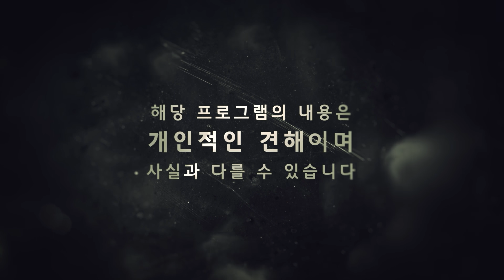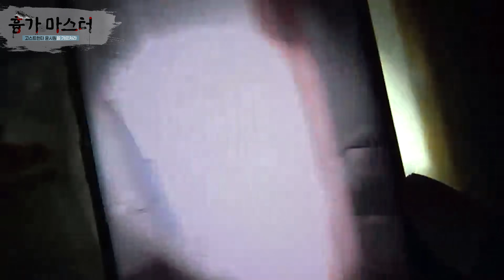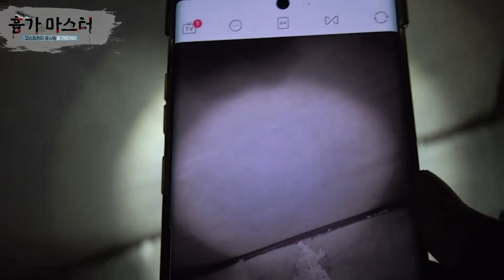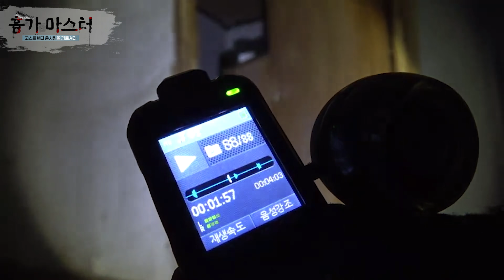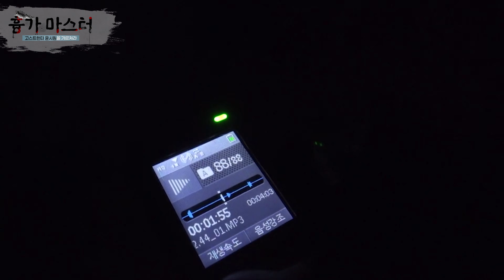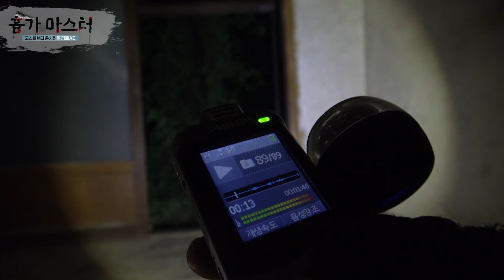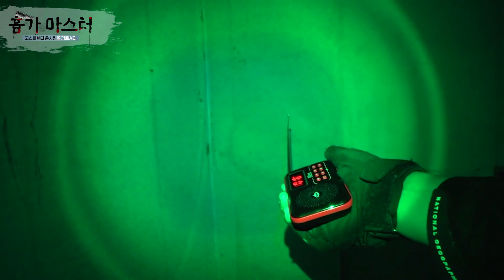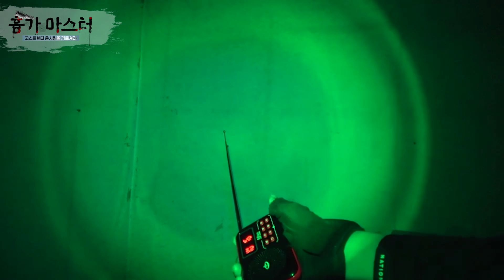냄새를 맡은 곳에서 심령 장비가 울렸다... 귀신 냄새를 맡는 간호사 [흉가마스터 : 윤시원을 가르쳐라]